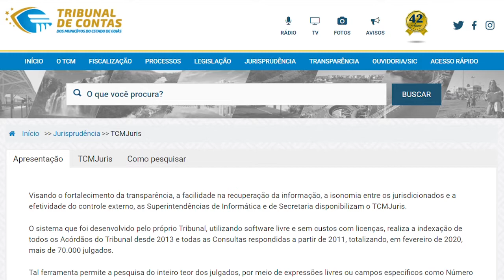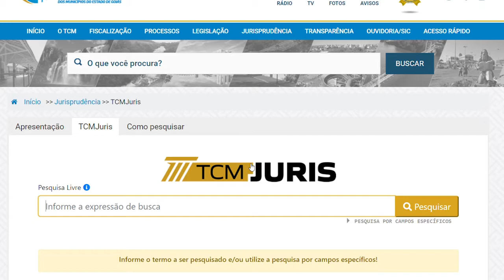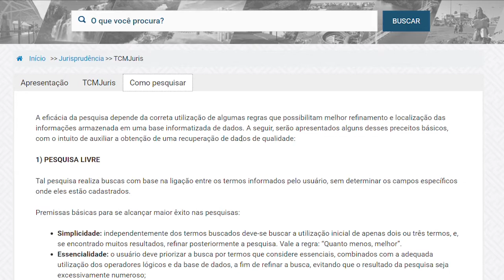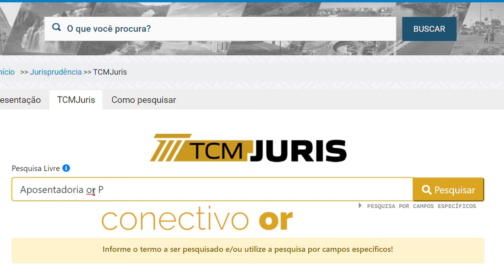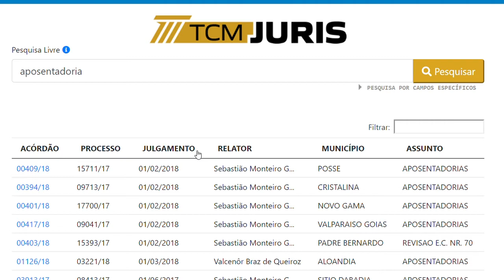20-02-20 - TCM Juris